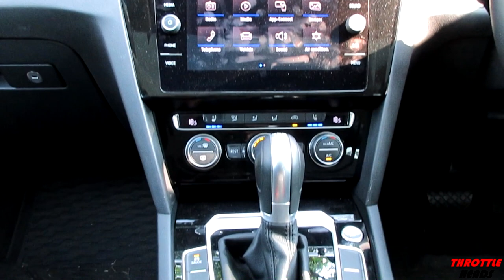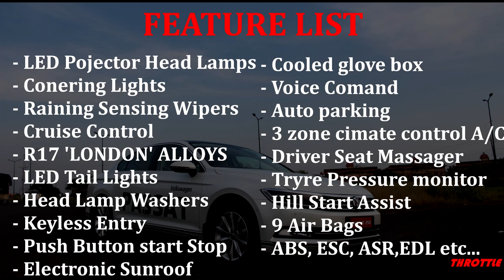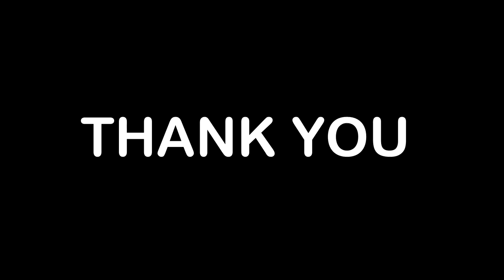VOLKSWAGEN PASSAT 2018 2.0 TDI HIGHLINE [ IN-DEPTH REVIEW| THROTTLE HEADS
Hey Folks
We are back and this time we have something which is Volkswagen India’s Most Luxurious car on sale today...
Here we have the Volkswagen Passat Highline 2.0 TDi